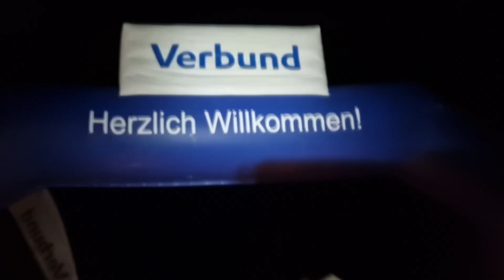Großclockner Ultra trail '24 (DNF op de 110km)